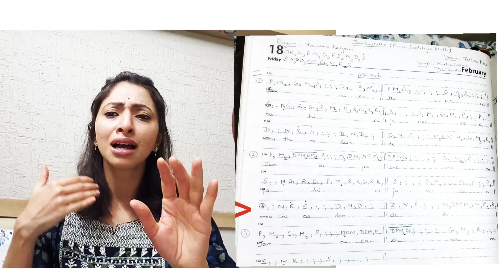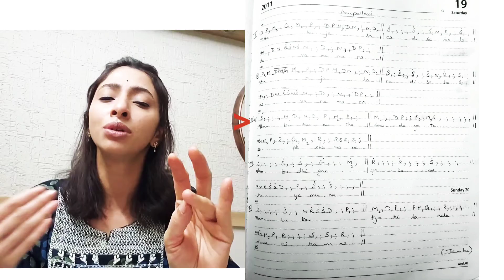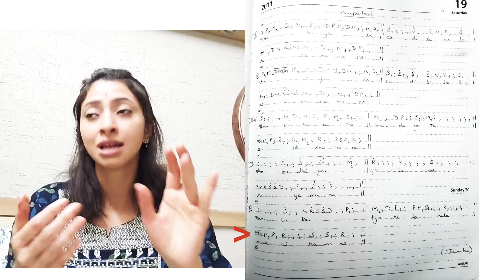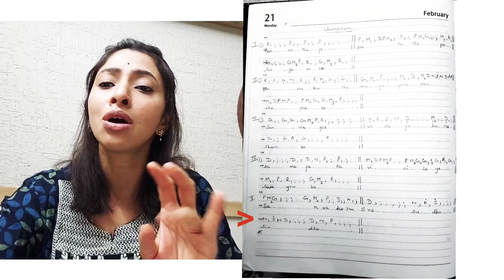PANCHABHUTA LINGA KRITHI- JAMBUPATHE (JALA), YAMUNA KALYANI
jambUpatE
ragam: Yamuna kalyani
taaLam: Tisra ekam
Composer: Muthuswami Dikshitar
Language: Sanskrit

pallavi
jambUpatE mAm pAhi nijAnandAmrta bOdham dEhi

anupallavi
ambujAsanAdi sakala dEva namana tumburunuta hrdaya tApO pashamana ambudhi gangA kAvErI yamunA kambu kaNDy-akhilANDEshvarI ramaNa

caraNam
parvatajA prArtthitApa linga vibhO panca bhUta maya prapanca prabhO
sarvajIva dayAkara shambhO sAmajATavi nilaya svayambhO
sarva karuNA sudhA sindhO sharaNAgata vatsalArttha bandhO
anir vacanIya nAda bindO nitya mauLi vidhrta gangEndO
nirvikalpaka samAdhi niSTha shiva kalpa tarO
nirvishESa caitanya niranjana guruguha gurO